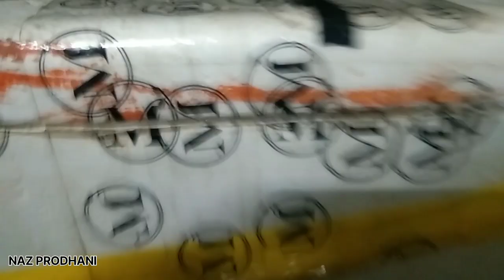ঘৰত এ মূৰ্গী ফাৰ্ম আৰম্ভ কৰিলোঁ//মুৰ্গী ফুটোৱা মেচিন||100% work machine//� start a small business ��